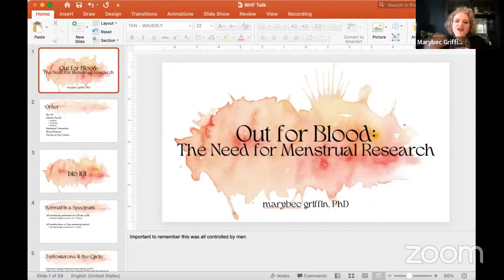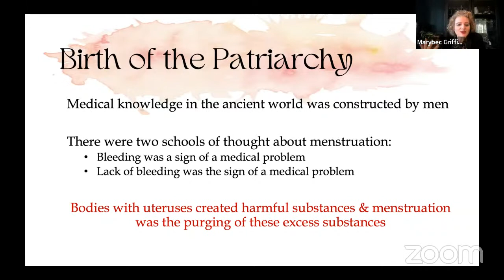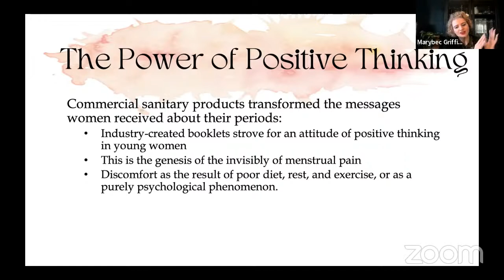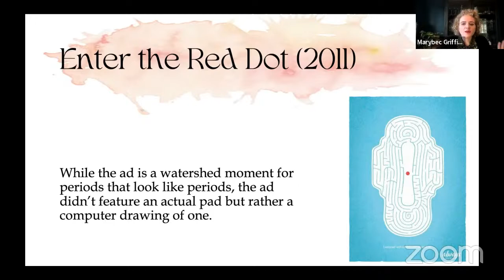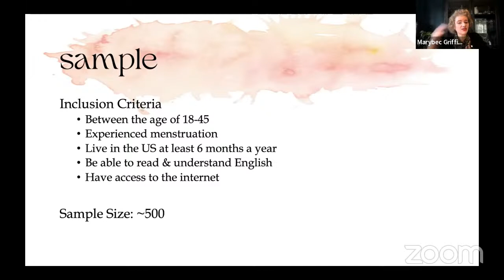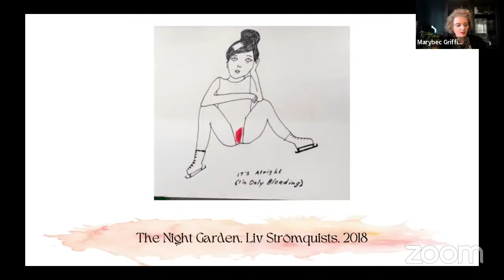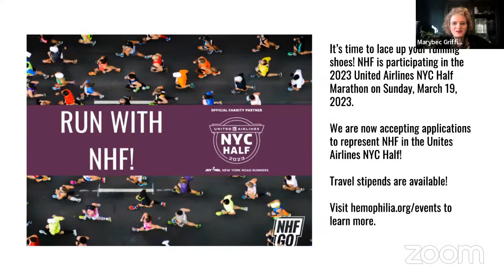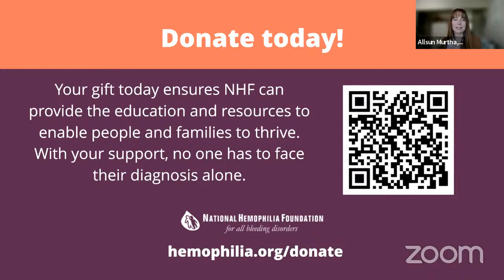Out for Blood: The Need for Menstrual Research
Speaker(s): Marybec Griffin, PhD, MA, MPH

NHF's Wednesday Webinars are a free education series open to providers and community members. Register to attend and learn about the latest in research, breakthrough developments, and more.

The National Hemophilia Foundation is dedicated to finding better treatments and cures for inheritable bleeding disorders and to preventing the complications of these disorders through education, advocacy, and research.